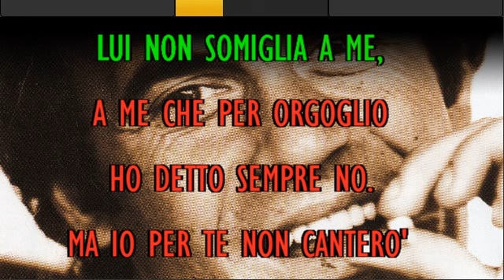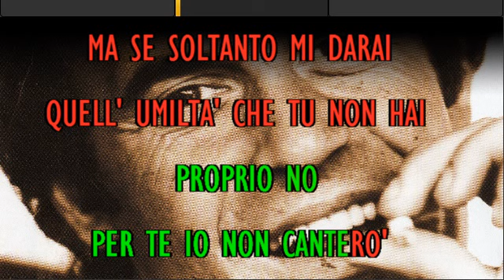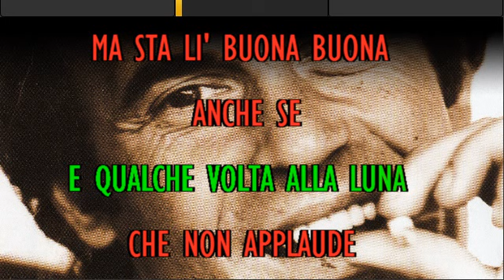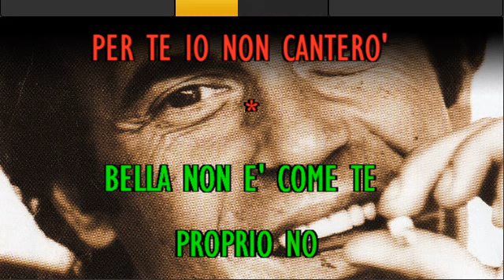Franco Califano IL CANTANTE Karaoke con testo by QdK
Una base per karaoke rarissima da trovare: "Il Cantante" di Franco Califano. Dall'album "Impronte digitali" del 1984. by Tony Gaetani.